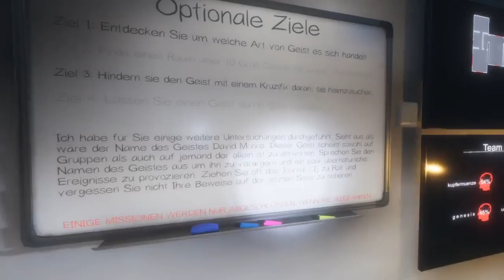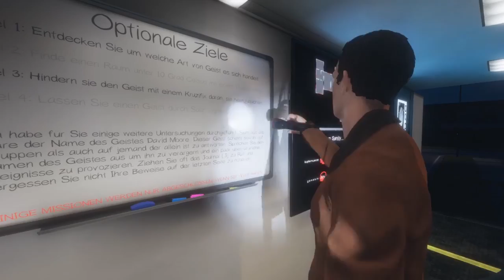#16 Du Vogel!!! | Phasmophobia | Gameplay | Deutsch